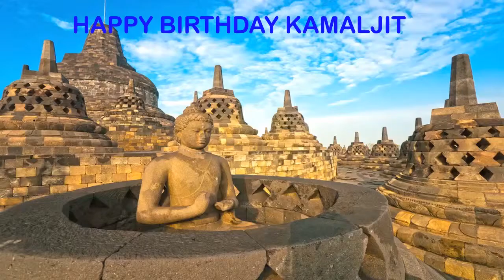Kamaljit Landmarks & Lugares Famosos - Happy Birthday